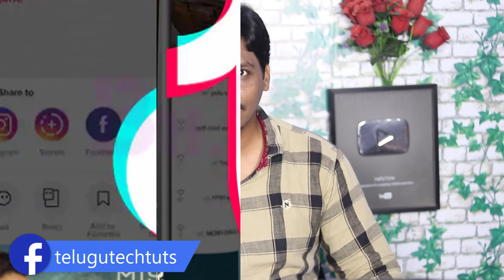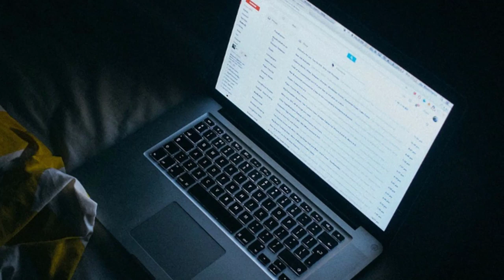Technews in telugu 427:miui 11,Whatsapp new feature,flipkart video,realme 5pro,iphone 11,redmi 8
Technews in telugu miui 11